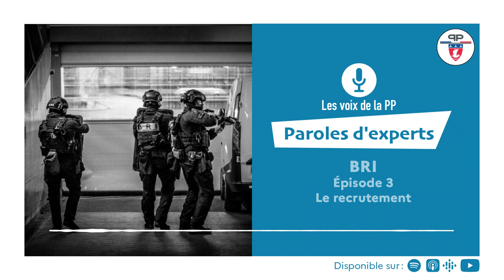Podcast | 🎙️ Épisode 3/4 - La BRI : le recrutement !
LesVoixDeLaPP | 👮‍♀️👮 Intégrer la BRI n'a rien d'anodin. Les épreuves s'enchaînent, et le corps, comme le mental, sont mis à rude épreuve !

🎙️ Épisode 3 : le processus de recrutement
👉 Disponible sur les plateformes d'écoute !